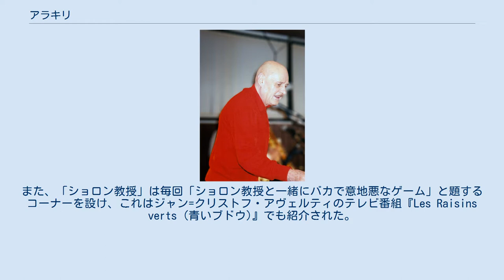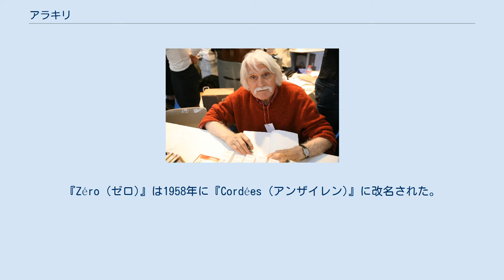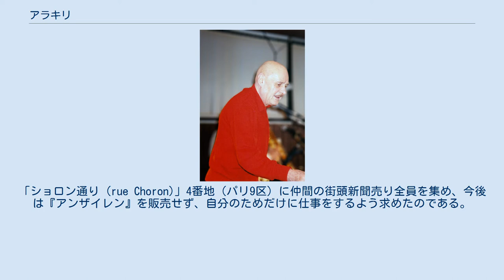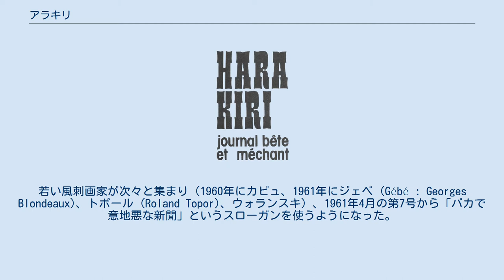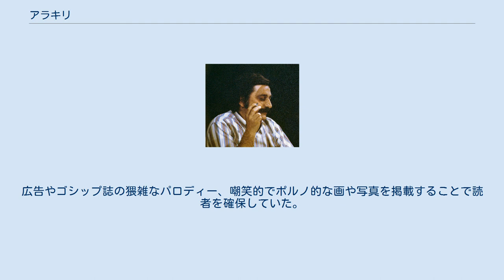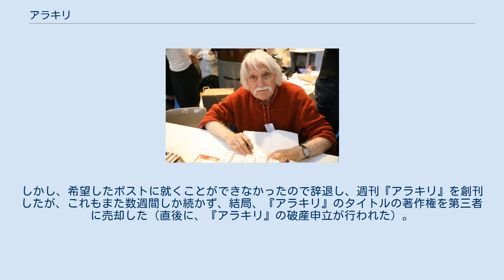アラキリ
『アラキリ』（Hara-Kiri）は、「ショロン教授」ことジョルジュ・ベルニエとフランソワ・カヴァナが1960年に創刊した月刊風刺雑誌である。
 ロゴ「アラキリ ― バカで意地悪な新聞」 挑発的、嘲笑的でときには猥雑な風刺画を多数掲載したこの雑誌は、ラジオ・テレビ番組制作者ジャン=クリストフ・アヴェルティ (Jean-Christophe Averty)（特に彼が制作した『Les Raisins verts (青いブドウ)』は『アラキリ』と同じ傾向のテレビ番組であった）の支援を得、さらに、「（『アラキリ』を）買えないなら盗め」というキャッチコピーでプロモーションを行うなど、何かと物議をかもしたためにかなりの成功を収めることになったが、同時にまた、何度か発禁処分を受け、活動の中断を余儀なくされた。
 当初は「街頭新聞売り」が個別に販売するだけだったが、間もなくキオスクでも販売されるようになった。
 ある日、読者から「お前らはバカだ。バカなだけでなく意地悪だ」という手紙が届いた。
『アラキリ』は即座にこれに応じて「アラキリ ― バカで意地悪な新聞」というロゴを作成した。
また、「ショロン教授」は毎回「ショロン教授と一緒にバカで意地悪なゲーム」と題するコーナーを設け、これはジャン=クリストフ・アヴェルティのテレビ番組『Les Raisins verts (青いブドウ)』でも紹介された。
 『アラキリ』は基本的には月刊誌だったが、1969年から1970年にかけて週刊誌としても発行されている。
度々発禁処分を受けたため、1970年に『シャルリー・エブド』として再出発することになった。
 フランソワ・カヴァナ 1950年代にフランソワ・カヴァナ、「ショロン教授」ことジョルジュ・ベルニエ、そして作家・風刺画家のフレッド (Fred : Frédéric Othon Théodore Aristidès)、は、ジャン・ノヴィによって創刊された月刊誌『Zéro (ゼロ)』を通じて知り合った。
当時、この雑誌は「街頭新聞売り」が個別に販売するだけで、店頭には置かれていなかった。
『Zéro (ゼロ)』は1958年に『Cordées (アンザイレン)』に改名された。
 1950年代末にジャン・ノヴィが心筋梗塞で急死し、妻のドニーズ・ノヴィが経営者に就任したが、カヴァナとしては、米国の風刺雑誌MADに倣ってもっと辛辣な風刺を盛り込んだ雑誌を新たに立ち上げたいと思っていた。
彼はフレッドおよび他の『アンザイレン』の風刺画家らとともにジョルジュ・ベルニエに参加を求めた。
というのは、当時、ジョルジュ・ベルニエが販売責任者であり、『アンザイレン』の「街頭新聞売り」の支援を得るためには彼を説得する必要があったからだ。
 「ショロン教授」ことジョルジュ・ベルニエ。
インドシナ戦争に従軍、結核で帰還後ゼロ誌の販売担当として参加。
 こうして1960年5月、ベルニエは『アンザイレン』に対してクーデターまがいの行動に出た。
「ショロン通り (rue Choron)」4番地（パリ9区）に仲間の街頭新聞売り全員を集め、今後は『アンザイレン』を販売せず、自分のためだけに仕事をするよう求めたのである。
この結果、『アンザイレン』は購読者を失い、数週間後に在庫を売り尽くすことになった。
 1960年9月、月刊誌『アラキリ』を創刊した。
「思い邪なる者に災いあれ」と題したフレッドの表紙画には、赤い背景に切腹侍が描かれている。
当初は小さな版（15.5 x 23.5 cm）で発行数10,000部、価格は1.90フラン、街灯新聞売りによる販売のみだった。
第3号からやや大判（21 x 27 cm）になり、キオスクで販売されるようになった。
若い風刺画家が次々と集まり（1960年にカビュ、1961年にジェベ (Gébé : Georges Blondeaux)、トポール (Roland Topor)、ウォランスキ）、1961年4月の第7号から「バカで意地悪な新聞」というスローガンを使うようになった。
1961年と1966年に発禁処分を受け、1967年に再開したものの深刻な経営難に陥り、アラキリ社は破産申立を行った。
ベルニエはこの代わりにスクァール社を設立し、事務所を移転した。
 1969年、月刊誌『アラキリ』を続ける一方で、週刊『アラキリ・エブド』を創刊した。
カヴァナは第1号の社説で創刊の目的を「いち早くニュースを伝えるため」であり、このために「...